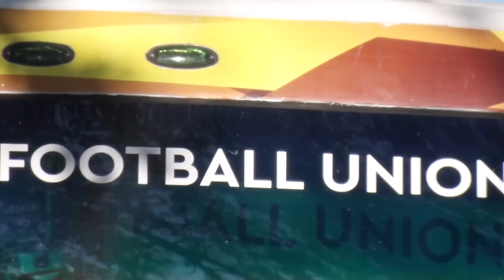Машыгуу күнү || Кыргыз Республикасынын футбол боюнча курама командасынын окуу-машыгуу жыйыны